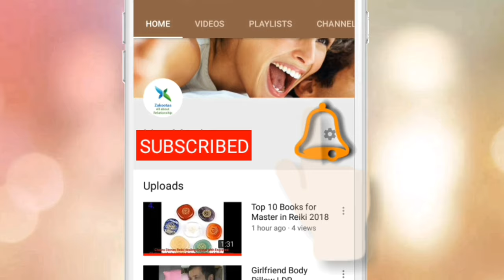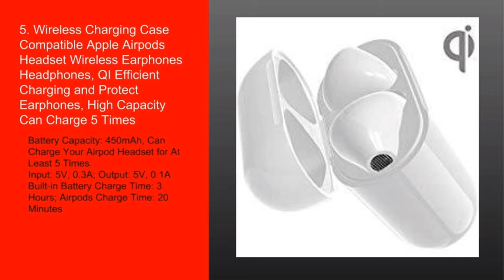Top 5 Airpods | Best Airpods | Airpod Reviews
Hi, I am Lisa Marting, running a Channel called Zakootas, which contains information about Relationship and I do Reviews. You can get the airpods from Amazon with the Following link.

This video is about Top 5 Airpods.

Airport
Best airport
Airport review